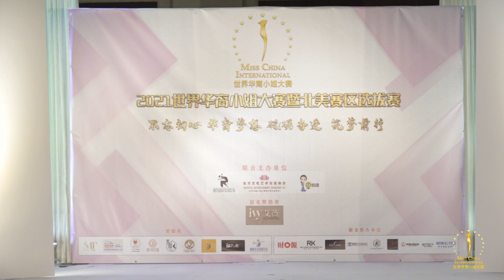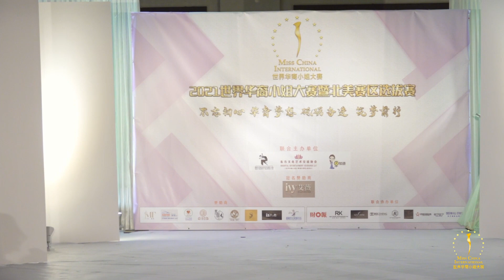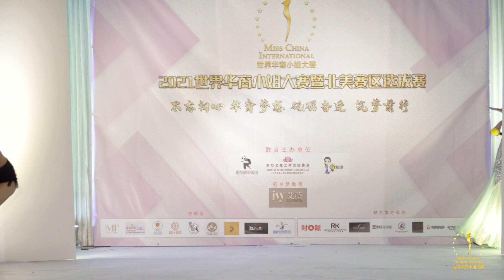2021 世界华裔小姐 北美赛区 才艺比赛 Miss China International Talent Competition